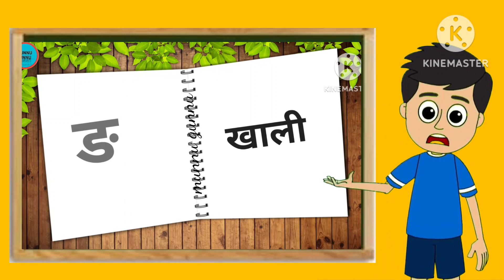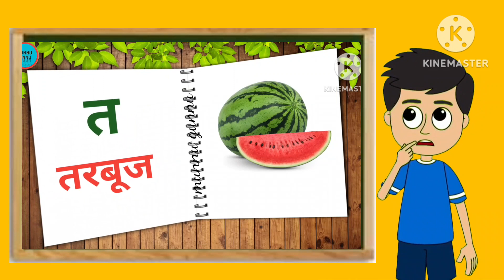अआइई|अ से अनार |आ से आम |a se anar aa se aam |Hindi Varnmala |क से कबूतर |K se kabutar|a aa e ee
अआइई|अ से अनार |आ से आम |a se anar aa se aam |Hindi Varnmala |क से कबूतर |K se kabutar
Preschool Education
kids education
अआइईउऊकखगघ
अ आ इ ईउ ऊ क ख ग घ ङ

your query

हिंदी व्यंजन,
हिंदी वर्णमाला के अक्षर, हिंदी वर्णमाला बच्चों के लिए,
Hindi varnmala dikhayen, Hindi varnmala sikhaiye,
ए बी सी वर्णमाला,
विवरण

a se anar in hindi, अ से अनार, आ से आम, a to z k se kabutar, hindi varnamala, क से कबूतर ख से खरगोश, a se anar, अ से अनार, hindi rhymes,